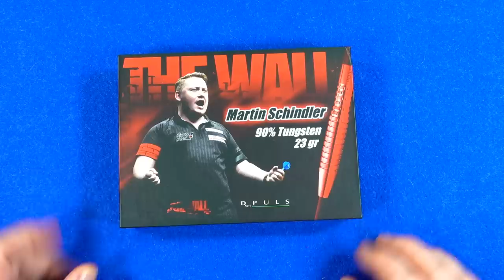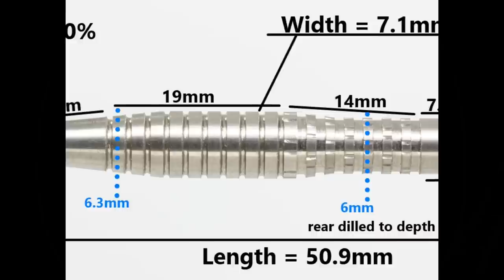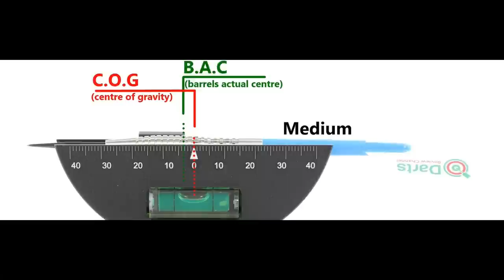DPuls MARTIN SCHINDLER THE WALL Darts Review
A review of the DPuls Martin Schindler The Wall darts.  Thanks to Akis and Nick Anisis who sent the darts for review.  You can buy the darts at The Darts Pool Shop Germany, link below, Happy Darting!

Video Index:

00:00 Intro
01:16 Dart Info
01:29 Box & Contents
02:17 Close Look
05:03 Detailed Dimensions
05:36 Weight
06:04 Balance
06:22 Grip Levels
06:34 Darts In Action
10:52 Flight Slow-Mo
11:39 Wrap Up
13:45 Gallery
14:09 End